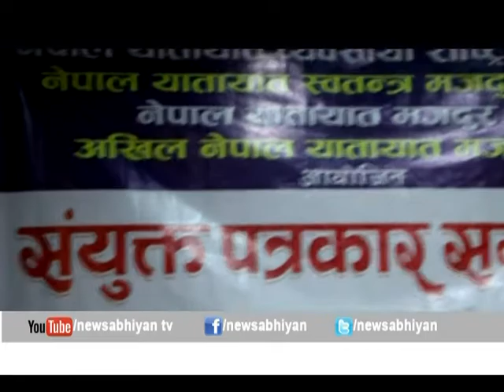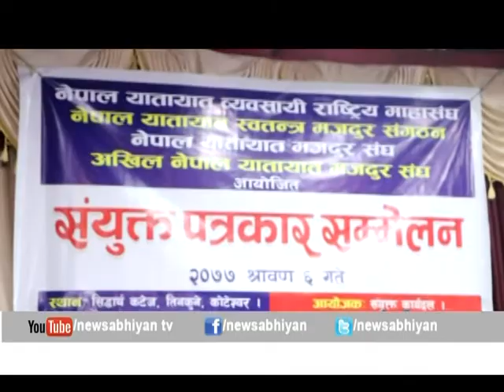३ वटै यातायात मजदुर संगठन र महासंघले यस्तो अपिल जारी ग¥यो yatayat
३ वटै यातायात मजदुर संगठन र महासंघले यस्तो अपिल जारी ग¥यो